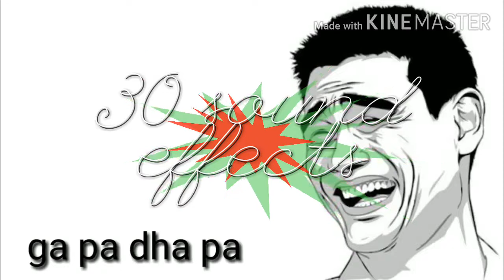30 Sound Effects for Youtuber use | No copyright